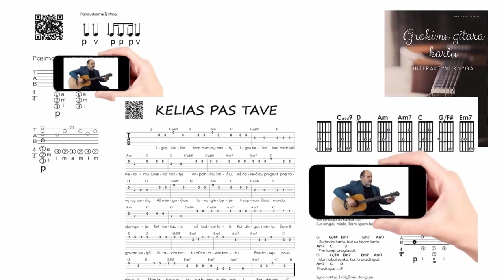DŽENTELMENIŠKAS ritmas 🎸 Mokomės groti gitara!